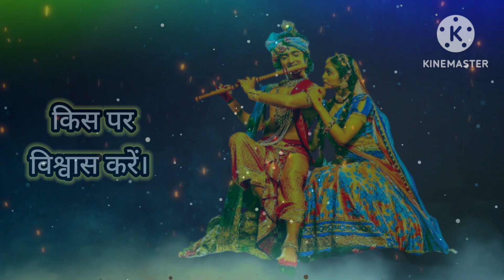किस पर विश्वास करें।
श्री कृष्ण